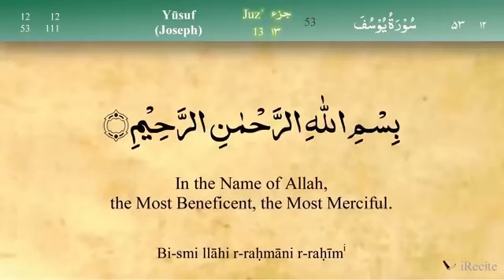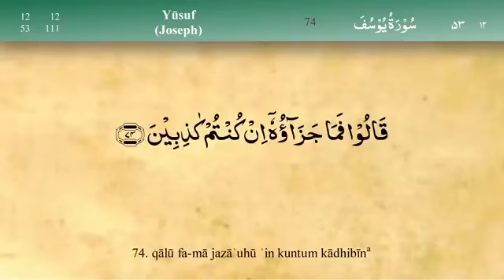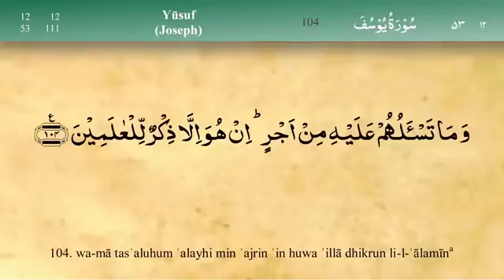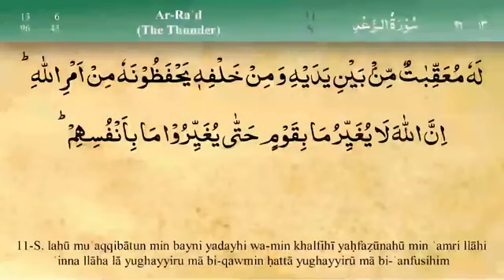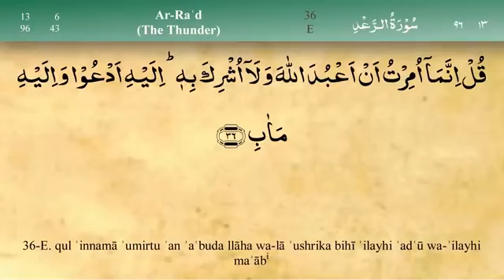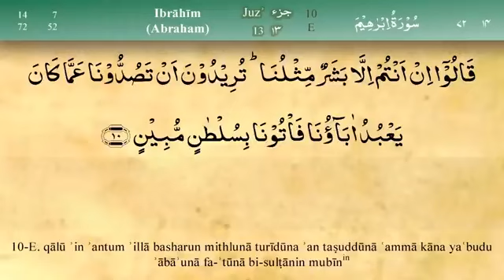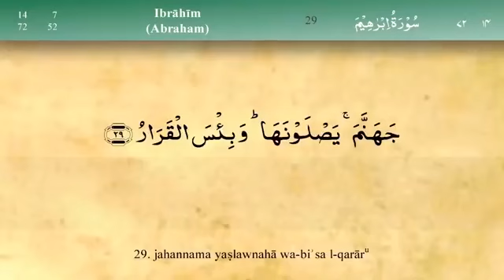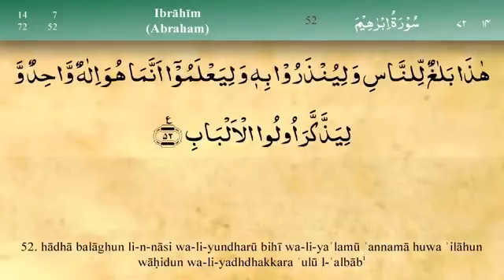PARA 13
Daily listen and read Quran